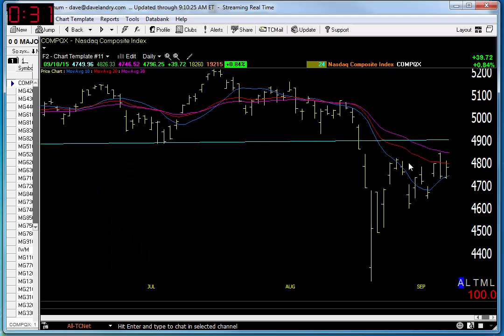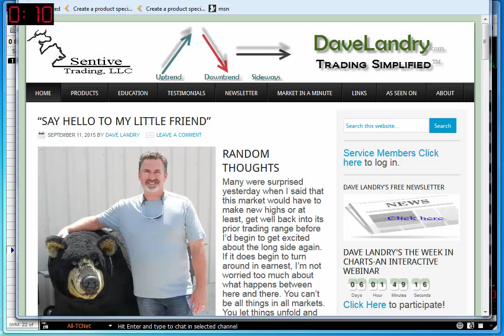09/11/15 Dave Landry's Market In A Minute